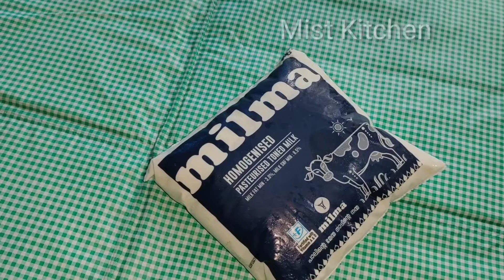Snickers Shake /Eazy to make at home /Homemade snickers shake